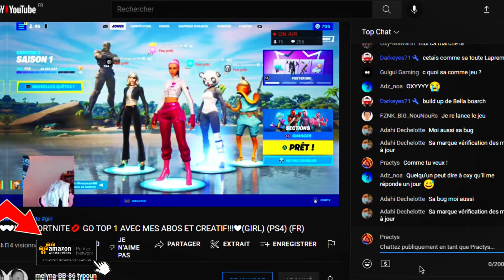FORTNITE - #2 PRACTYS CHALLENGE - AWESOME REACTION (Feat.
►►►  READ DESCRIPTION  ◄◄◄
FORTNITE - #2 PRACTYS CHALLENGE - AWESOME REACTION (Feat. melyna-BB-86 typoun)
Snap : mashpractys
CREATOR CODE : MASHPRACTYS
🆓Don't forget ur Like & Subs guys - Thanks you so much 😁
Music 🎧
↪︎ Jaymes Young - Infinity (Official video)